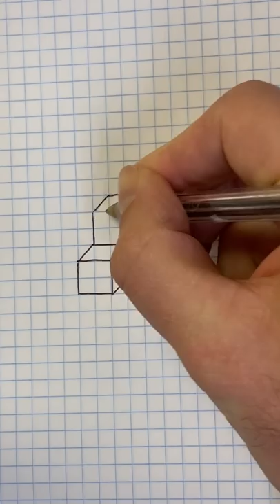3D Illusion Drawing Video | Optical Illusion Trick Art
Check out this amazing 3D drawing. It will only take you 2 minutes to complete this step by step drawing tutorial.

Trick art is extremely fun to do so give this drawing a go. Check out all of the other drawings in the Drawing for kids series.